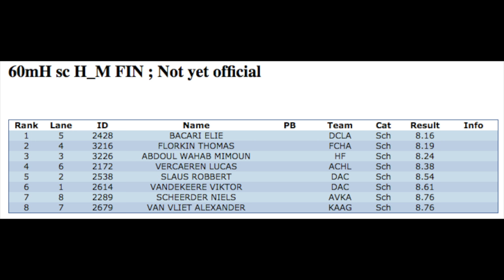Schol 60h fin jongens